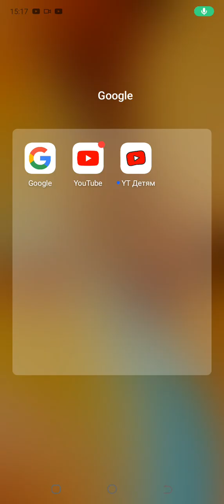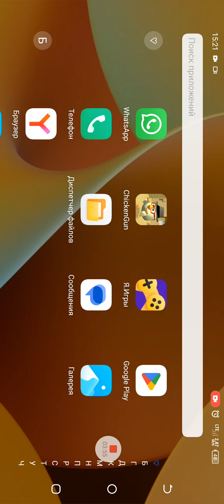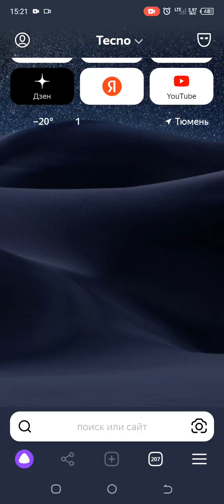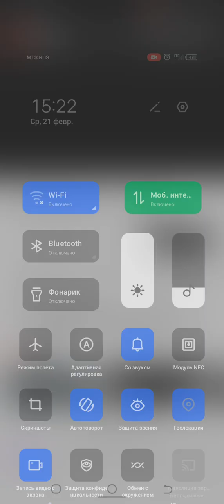секретный эпизод и новый камера мен